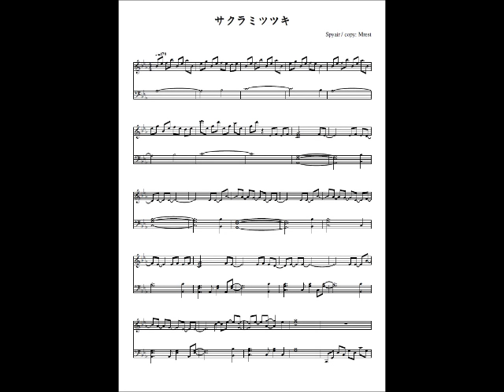[Piano Cover]Spyair - 벚꽃만월/サクラミツツキ/Sakura Mitsu Tsuki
Compose: Spyair / Copy: Mrest